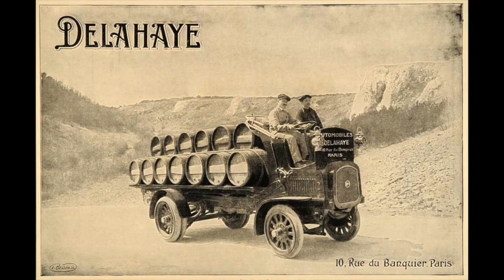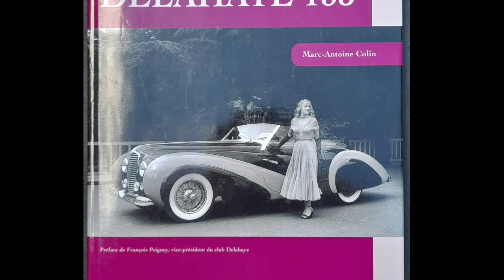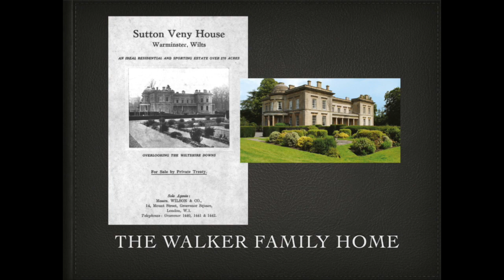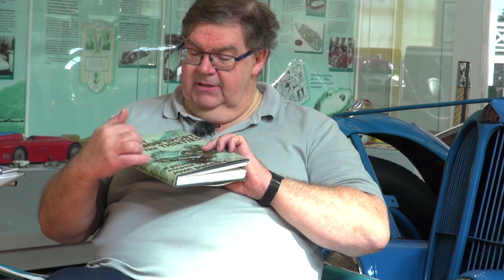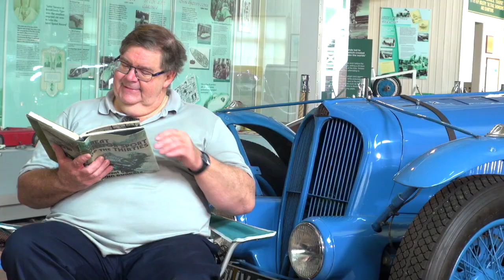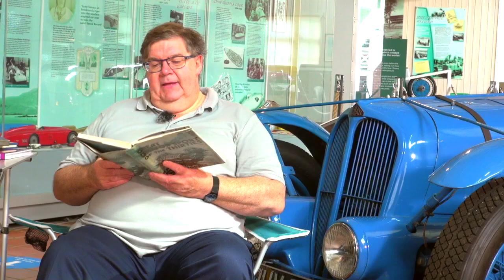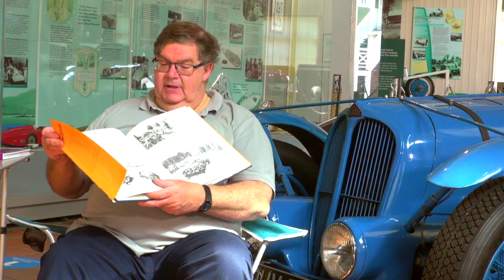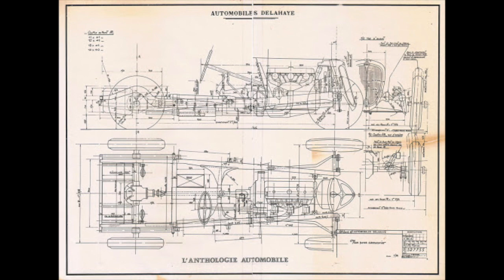The Rob Walker Delahaye 135S Competition Roadster.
Gareth Tarr tells the story of this beautiful Delahaye.

This car was crowned the ‘World’s Fastest Sportscar’ at Brooklands in 1939.

The Thai Prince Chula bought this Delahaye for his cousin Prince Bira to race at Brooklands in 1937. The car was also raced here by lady racing driver Jill Scott-Thomas. At the 1939 Whitsun race meeting, Arthur Dobson drove it to win the race to find “...the fastest car used on the roads of Great Britain” in a two-part event using both the Outer and Mountain circuits.

The Delahaye was then sold to Rob Walker, a member of the ‘Johnnie Walker’ whisky dynasty, who drove it in the 1939 Le Mans 24 Hours. It is still owned by the Walker family.